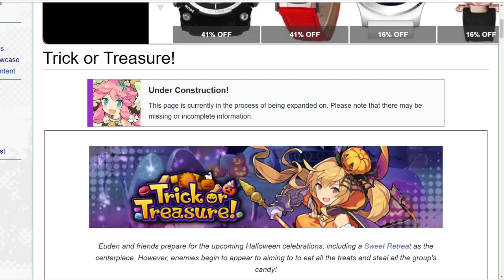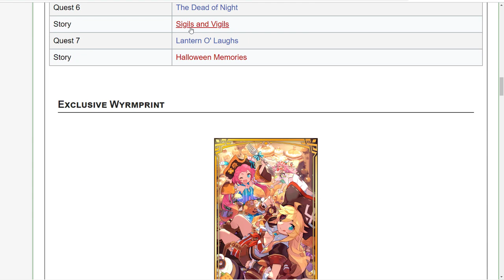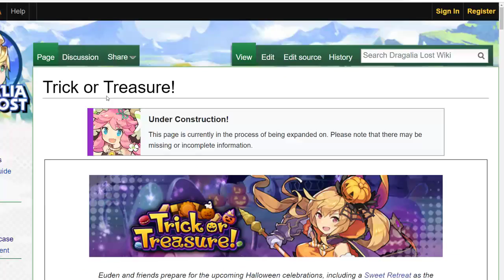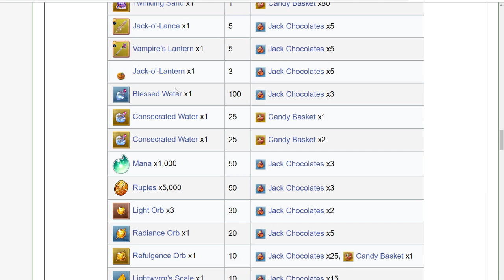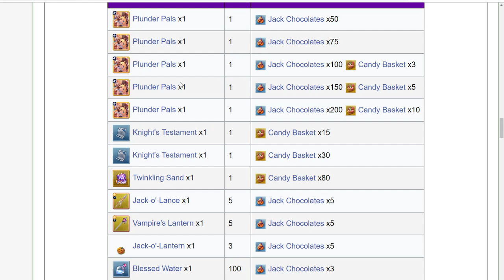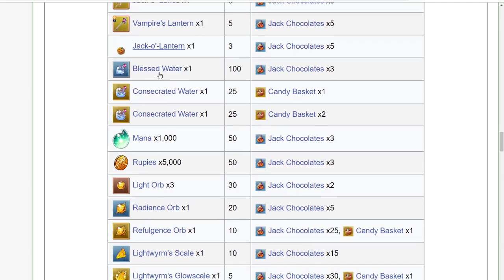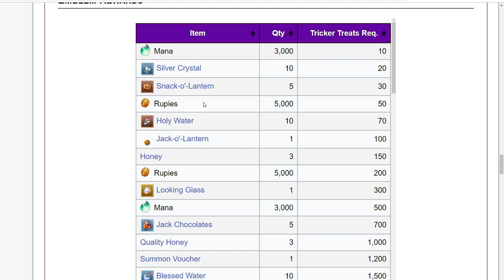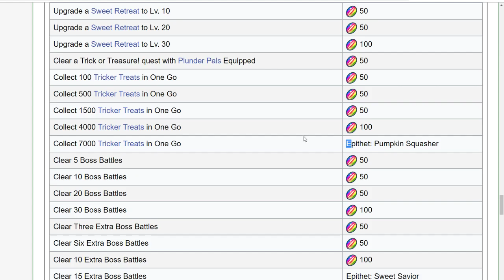Trick and Treasure Event Guide ! What To Aim For With This Event